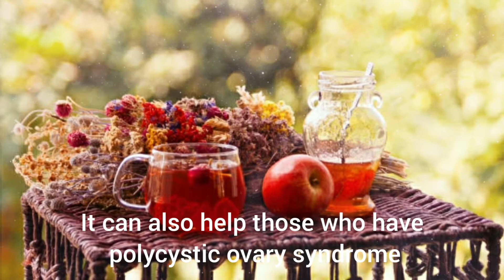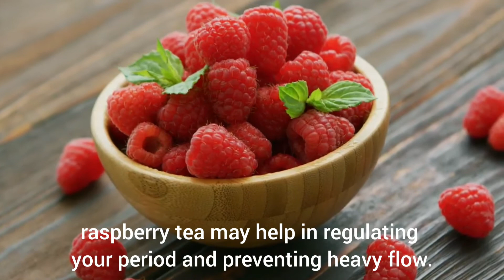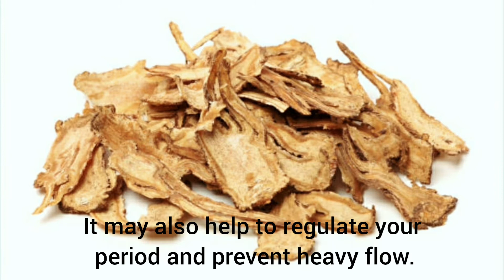How To Stop Your Period Early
References

“Water, Hydration and Health” Nutrition Reviews, US National Library Of Medicine.

“Nutritional factors in the etiology of the premenstrual tension syndromes.” Journal of Reproductive Medicine, US National Library Of Medicine.

“Zinc treatment prevents dysmenorrhea.” Medical Hypotheses, US National Library Of Medicine.

“Evaluating the effect of magnesium and magnesium plus vitamin B6 supplement on the severity of premenstrual syndrome” Iranian Journal Of Nursing And Midwifery Research, US National Library Of Medicine.